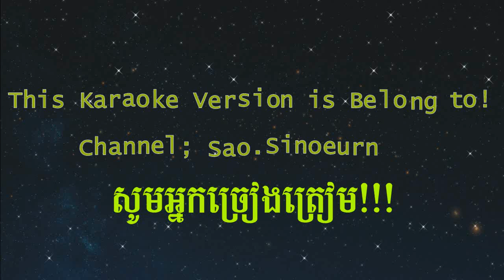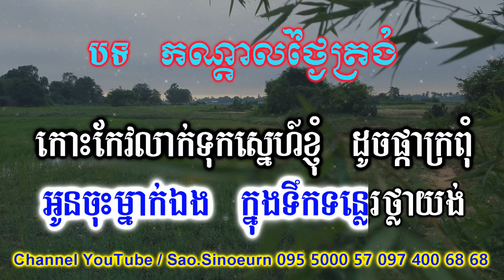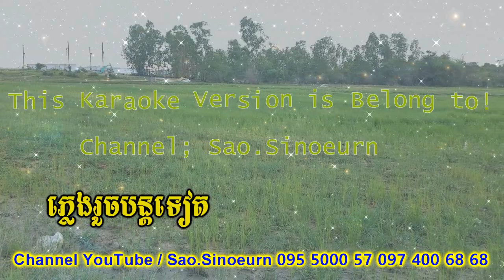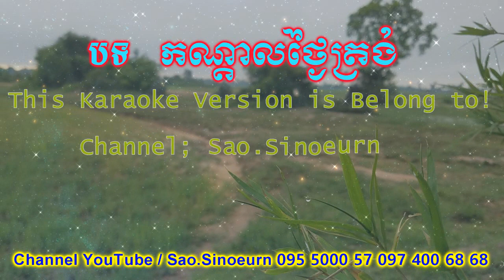កណ្ដាលថ្ងៃត្រង់ ភ្លេងសុទ្ធ|-Kandal Thgai Trong Khmer Karaoke Version Pleng Sot By_Sao Sinoeurn.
Hello!! 😘😘😘 👉

 Thanks!!🙏🙏🙏
Thanks!!🙏🙏🙏💕💓